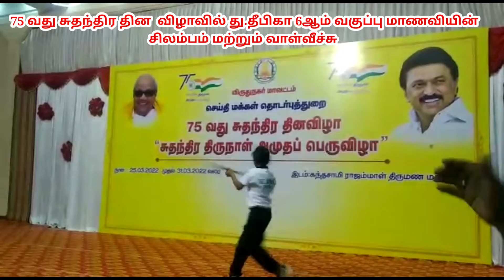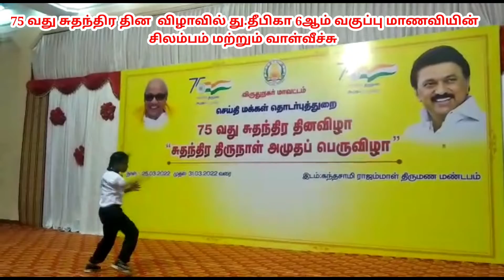75வது சுதந்திர தின விழா சிலம்பம் மற்றும் வாள்வீச்சு போட்டி